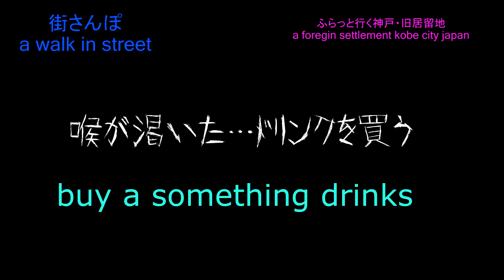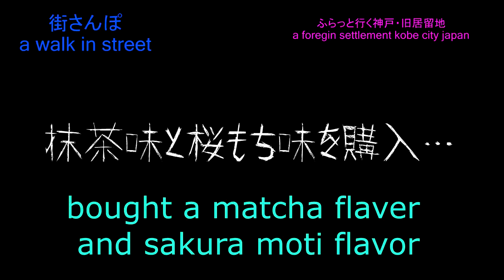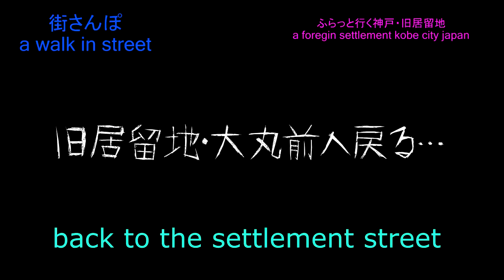街さんぽ～ふらっと行く神戸 旧居留地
A walk in the street～
The Former Foreign Settlement Of Kobe,japan

街さんぽ～ふらっと行く旧居留地 神戸

Ringmu taro Kijinrakuen,
He take for a walk around a city japan

畸人樂園りんむ太郎が日本の街をぶらぶらします。

This movies filmed at March 2022